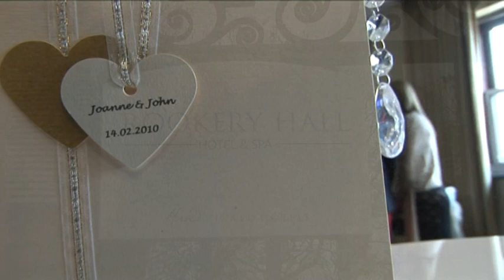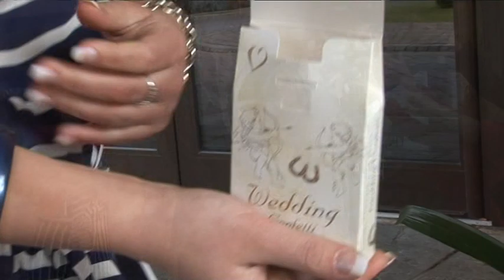Rookery Hall.mpg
Wedding Video Montage of Joanne and Johns Valentine Wedding at Rookery Hall filmed by James Capper.